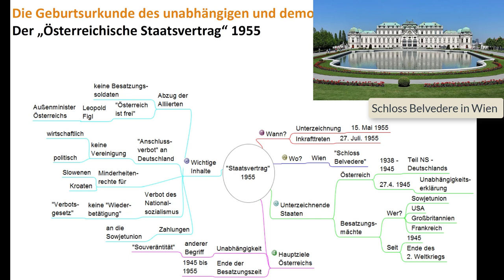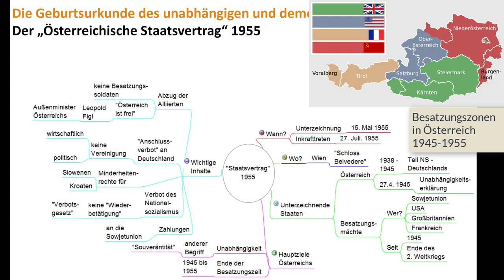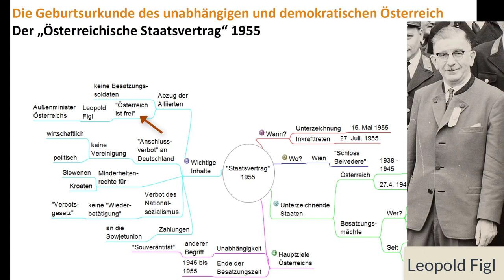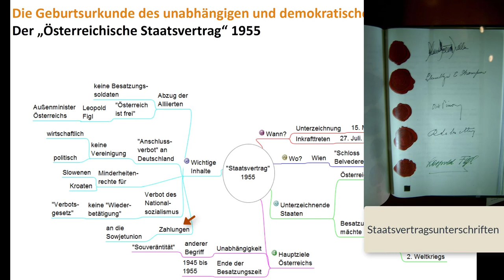15#16 Die Geburtsurkunde des unabhängigen Österreich. Der Österreichische Staatsvertrag 1955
Mit diesem 15. Video meiner sechzehnteiligen Videopodcast – Reihe „Österreichische Politik – Politische Bildung für Einsteiger/innen leicht gemacht“ wende ich mich an jene die eine Einführung in die „Politische Bildung“ suchen. In diesem Video zeige ich überblicksartig die Vorgeschichte wie es 1955 zum Österreichischen Staatsvertrag kam.